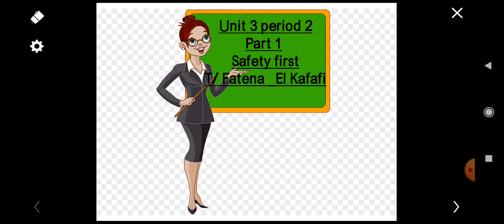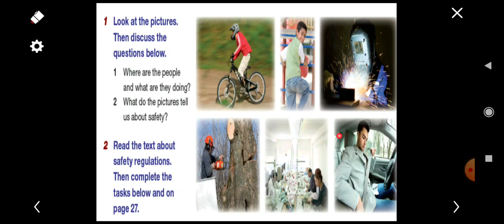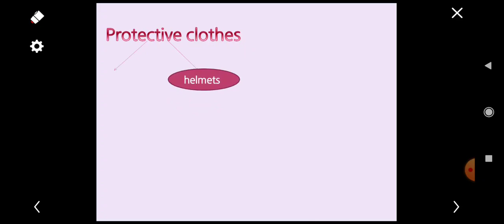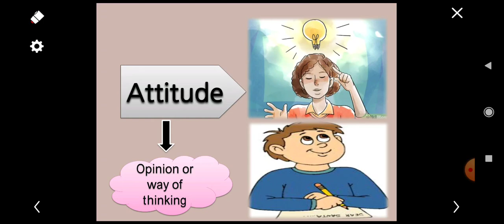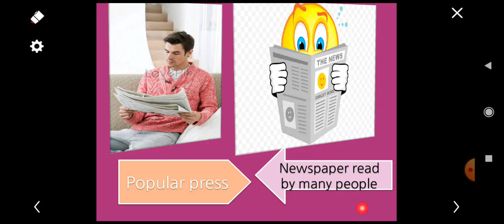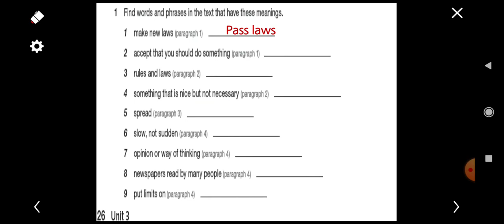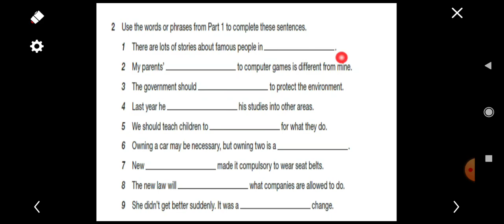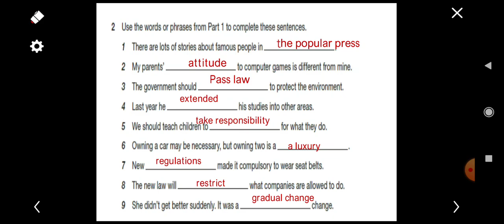شرح الوحدة الثالثة الدرس الثاني الجزء الاول Safety first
الوحدة الثالثة الدرس الثاني Safety first الصف الحادي عشر